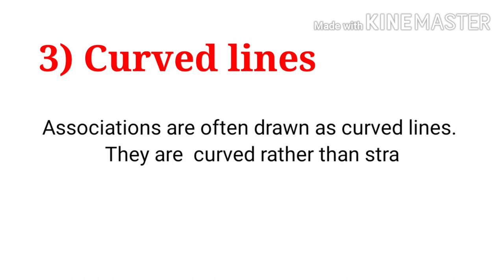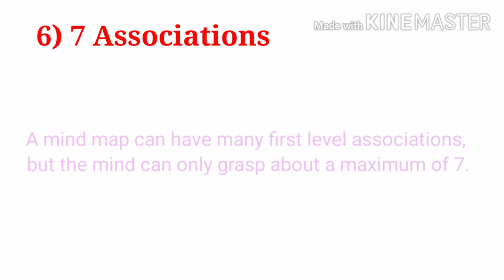BASICS OF MIND MAPPING || CLASS 11 & 12 || Writing Skills || Sable sir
Basics of Mind Mapping, class 11& 12 ,English writing skills